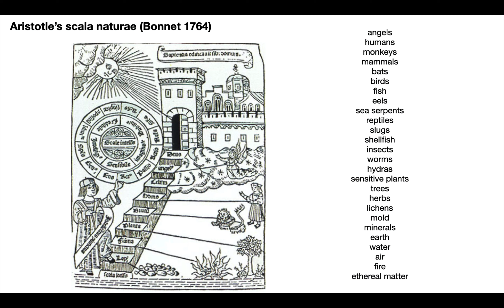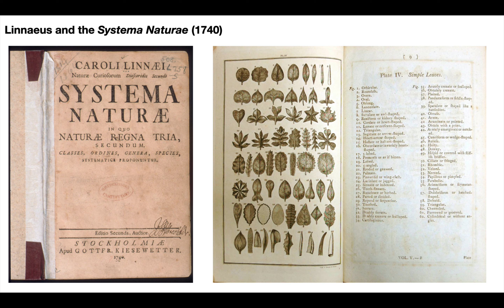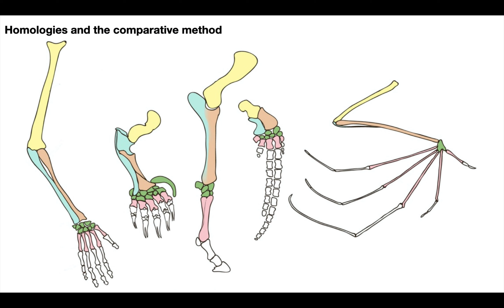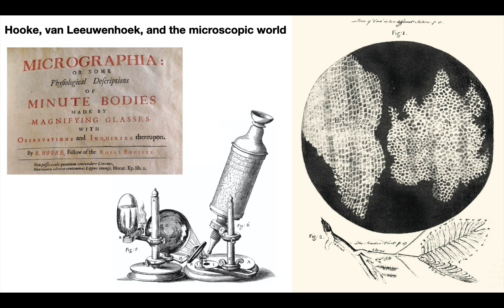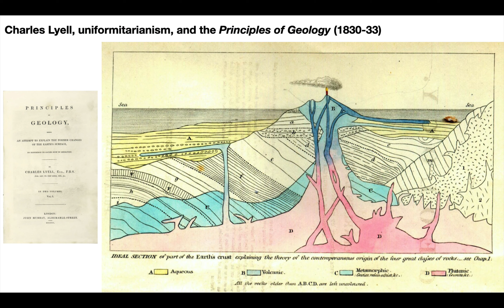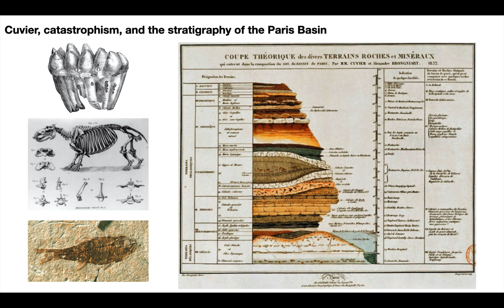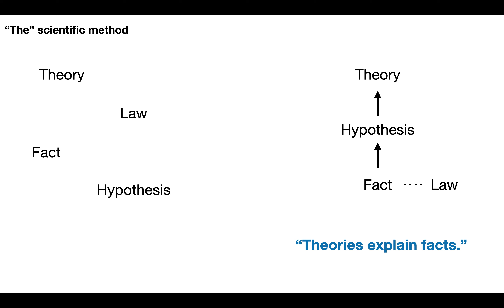1. Natural Philosophy vs. the Age of Reason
Classical ideas about the immutability of species are overturned by discoveries of new facts from taxonomy, microscopy, geology, and paleontology.